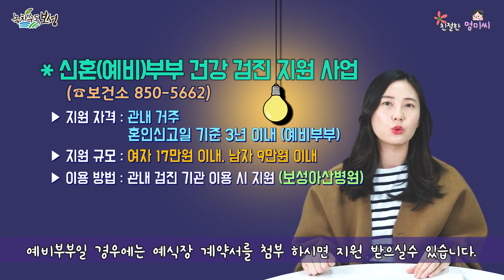[친절한멍미씨] 보성군 3월 주요시책 정보!!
멍미씨는 언제나 여러분의 친절한 정보알리미 역할을 수행 하겠습니다!!

[영상 보성군청 제공]